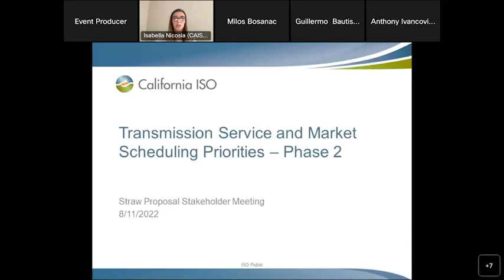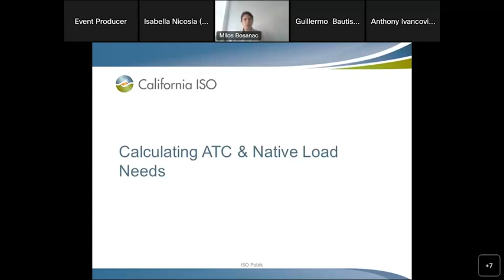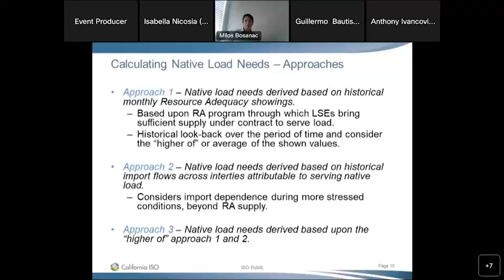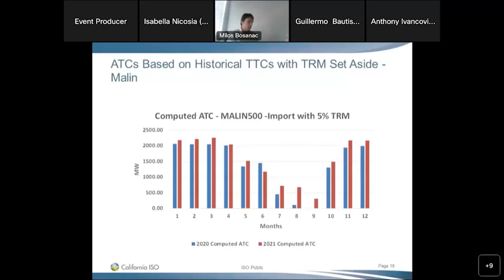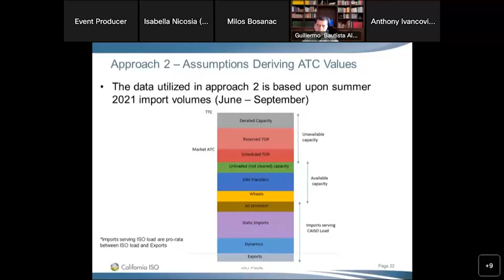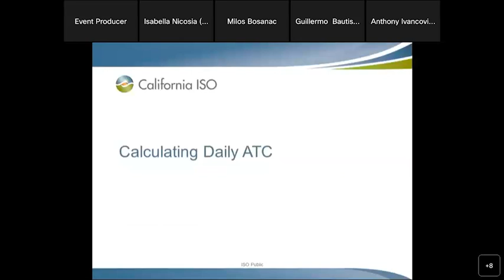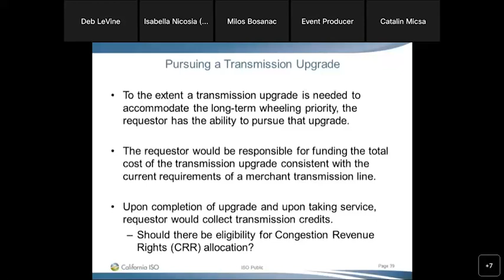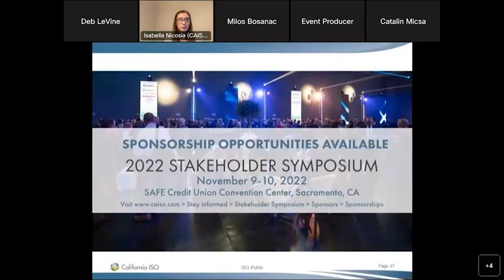Aug 11, 2022 - Transmission Service and Market Scheduling Priorities Phase 2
Recording of the California ISO Transmission Service and Market Scheduling Priorities Phase  2 meeting on Aug 11, 2022